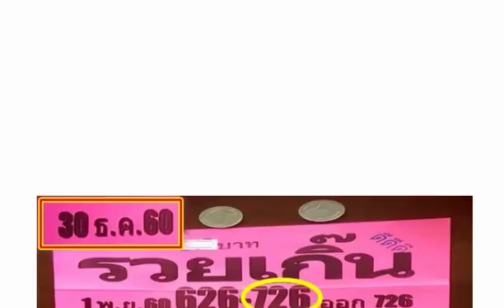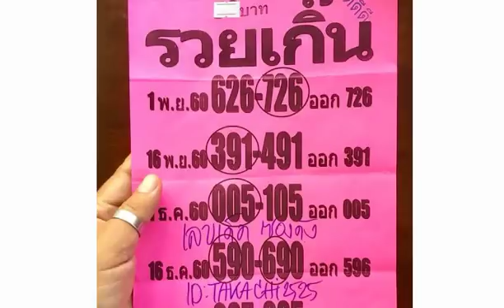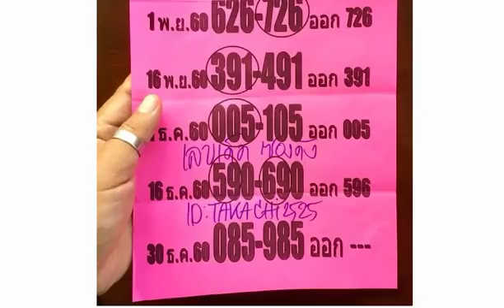เลขเด็ด ซองดัง หวยซองรวยเกิ๊น เลขเด็ดสามตัวบน งวดวันที่ 30/12/60 (สถิติหวยเข้ามาแล้ว 4 งวดซ้อน)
หวยซองเลขชุดพิเศษให้ท่านรวย มีร้อยแล้วจะรวยล้าน เลขเด็ด งวดวันที่ 30/12/60
เลขดับพิกุลทอง ชุดดับบน-ล่าง งวดวันที่ 30/12/60
เลขผีบอก เลขเด่น เลขเด็ดสองตัว บน-ล่าง งวดวันที่ 30/12/60
มาแล้ว !! หวยซอง กระบี่มือหนึ่ง ชุด3ตัวบน ชุด2ตัวล่าง งวดวันที่ 30/12/60
ให้มาแล้ว !! เลขเด็ดน้องต้นหลานย่าโม สามตัวและสองตัวบน งวดวันที่ 30/12/60
มาแล้ว !! หวยซอง ทรัพย์ในซอง บน-ล่าง งวดวันที่ 30/12/60
หวยทำมือ อ.อุดม ธัญญาหาร ชุดบน-ล่าง หางเดียว งวดวันที่ 30/12/60
เลขคำนวณจากดวงดาว อ.กริช มหินธร แนวทางเลขเด่น งวดวันที่ 30/12/60
สูตรคำนวณหวย 3ตัวบนแม่นๆ งวดวันที่ 30/12/60 (สถิติเข้า 3งวดซ้อน)
หวยรัฐบาล เลขเด็ด คู่โต๊ดบน งวดวันที่ 30/12/60 (ผลงานเข้ามาแล้ว 2 งวดซ้อน)
มาแล้ว !! หวยอ.โย ชุด 2 ตัว 3 ตัว บน-ล่าง งวดนี้30/12/60
ให้มาแล้ว !! หวยซองดาวมงคล งวดวันที่ 30/12/60
มาแล้ว !! หวยซอง อ.เพชร ไพลิน 3-2 ตัวบน งวดวันที่ 30/12/60
มาแล้ว !! หวยพี่ควาย ชุดพิเศษ เน้นล่าง งวดวันที่ 30/12/60
ให้มาก่อนรอสรุป!! หนุ่มจ้าวพายุ (เด่นล่าง 100%) งวดวันที่ 30/12/60
มาแล้ว !! หวยซอง ป๋าจัดให้ งวดวันที่ 30/12/60
หวยเทพนาคา ชุดเดียว 3 ตัวบน 2 ตัวล่าง งวด30/12/60
ให้มาเน้นๆ !! เลขเด็ดสลากกินแบ่งรัฐบาล มาล่างล้าน% งวด 30/12/60
มาแล้ว !! เลขเด็ด คู่เมือง สองตัวบน งวดวันที่ 30/12/60
จัดให้มาแล้ว !! หวยธนากร สูตร 2 ตัวบน งวดนี้30/12/60
จัดว่าเด็ด !! หวยอ.อุดม ธัญญาหาร ชุดบน-ล่างเน้นๆ งวด30/12/60
ให้มาแล้ว !! หวยนางฟ้าพารวย 3ตัวบน ชุดเดียว งวดวันที่ 30/12/60
ให้มาแล้ว !! หวยนิรนาม เลขเด็ดสองตัวบน งวดวันที่ 30/12/60
ให้มาแล้ว !! เลขเด็ดมาครบล่าง งวดวันที่ 30/12/60
ตามกันต่อ !! เลขเด็ดคู่โต๊ดบน งวด 30/12/60
หวยคนอุตรดิตร์ ชุดเต็ม ส่งท้ายปีเก่าต้อนรับปีใหม่ หวยทำมือ งวดวันที่ 30/12/60
หวย ฅ.คอนหวัน นครมัังกร เลขเด่น เลขเด็ดสองตัว งวดวันที่ 30/12/60
มาแล้ว!! ตำราเลขเด็ดหนังสือ 3ตัวโต๊ด งวดวันที่ 30/12/60 (งวดที่แล้วเข้า 596ตรงๆ)
ลุ้นกันต่อเลย!! เลขเด็ดสามตัวตรง งวดวันที่ 30/12/60 (สถิติเข้ามา 3งวดซ้อน)
ใช่เลยชุดนี้!! หวยซองสูตรเด็ด แม่ชูศรี งวดวันที่ 30/12/60 ผลงานดีเข้าบนตรงๆ
เลขเด็ด ชุดสามตัวบน ชุดสองตัวล่าง งวดวันที่ 30/12/60 ขอแค่คำว่าขอบคุณ
มาดูสูตรนี้แม่นมาก! สูตรหวยทำมือ เลขเด่น หลักสิบบน งวดวันที่ 30/12/60 (สถิติหวยเข้ามาแล้ว 9 งวดซ้อน)
หวยทำมือ แนวทางรัฐบาล เลขตามดวง บน-ล่าง งวดวันที่ 30/12/60
หวยถ้ำใต้น้ำ เลขเด็ดสามตัวบน งวดวันที่ 30/12/60
ลุ้นกันต่อ!! ชุดเลขเด็ด 3ตัว 2ตัวบนเน้นๆ งวดวันที่ 30/12/60 ผลงานดีน่าติดตาม
มาแล้ว !! หวยแชทไลน์ ส่งท้ายปี งวดวันที่ 30 ธันวาคม 2560
เลขเด็ด ชุด 3-2 ตัวบน งวดวันที่ 30 ธันวาคม 2560
หลุดมาแล้ว !! หวยแชทไลน์ เสเพล ล่างตรงๆ งวดวันที่ 30/12/60
มาแล้ว เขาว่าเด็ด !! หวยทำมือ 3ตัวบนเด็ดๆ งวดวันที่ 30/12/60
หวยสามตัวบน-สองตัวล่าง VIPพัน% งวด 30/12/60 ผลงานเข้าล่าง 98
มาแล้วหวยศิษย์หลวงพ่อแดง เลขเด็ด บน-ล่าง งวดวันที่ 30/12/60
ลงให้แล้ว หวยทุเรียน เลขเด็ดสองตัว บน-ล่าง งวดวันที่ 30/12/60 (ผลงานงวดที่แล้วเข้าล่าง 98)
จัดไปอีก! เลขล็อคกองสลาก 3 ตัวบน 2 ตัวล่าง งวด 30/12/60
เลขเด็ด อ.ธนูทองฟันธง ชุดบน-ชุดล่าง งวด 30/12/60
หวย Yai Tum สิบบนระยะสั้น งวด 30/12/60(ผลงานเดินดี 5 งวดติด)
เลขเด็ด หวยแม่นมาก งวดวันที่ 30 ธันวาคม 2560
เลขเด็ด หวยบิลเงินสด ชุด 3 ตัว 2 ตัวบน งวด 30/12/60
หวยซอง นกตาทิพย์ ข้อมูลบน ชุด 2 ตัวบน งวด 30/12/60
มาแล้ว!! เลขเด็ดสาวชุดแดง เน้น 2ตัวล่าง งวด 30/12/60 (ผลงานเข้าล่าง 89 ตรงๆ)
เลขล็อค สั่งรวย ชุด 3 ตัวบน 2 ตัวบน งวดวันที่ 30/12/60 (ผลงานงวดที่แล้วเข้าบน 69)
แบ่งปันฟรีเท่านั้น!! หวยมังกรอีสาน เลขเด็ดสองตัวล่าง งวดวันที่ 30/12/60
หวยบารมีปู่ศรีสุทโธ หวยทำมือ เลขเด็ด บน-ล่าง งวดวันที่ 30/12/60
หวยทำมือ รองจับคู่เลขเด็ดสองตัว ตารางเลขเด่น งววดวันที่ 30/12/60
หวยหนุ่มเลย หวยทำมือแม่นๆ งวดวันที่ 30/12/60 (ผลงานงวดที่แล้วเข้าทั้งบน-ล่าง)
เลขเด็ดสูตรทดลอง 3ตัวบนตรงๆ งวดวันที่ 30/12/60 สถิติเข้ามา 3งวดซ้อน
เลขเด็ด @เสนา 3ตัว 2ตัวบน งวดวันที่ 30/12/60 ผลงานดีเข้าบน 96
ส่งท้ายปีเก่า!! เลขเด็ดสูตรหนุ่มนาหว้า ชุด 2ตัวล่างแม่นๆ งวด 30/12/60
กดเข้าไปดูได้เลย !! หวยคนอุตรดิตถ์ ชุดสรุปบน-ล่าง งวด 30/12/60
มาแล้ว !! เลขเด็ด นาคานฤมิต 3ตัวบน งวดวันที่ 30/12/60
หวยทำมือ คู่โต๊ด J.P. งวดวันที่ 30/12/60
ม่าแล้ว !! หวยเด็ด เลขเด็ด หวยคนอุตรดิตถ์ 3ตัว 2ตัวบน คู่โต๊ด งวดวันที่ 30 ธันวาคม 2560
ให้มาแล้ว !! หวยซองสองตัวล่าง งวดวันที่ 30/12/60
ให้มาแล้ว !! เลขเด็ดสองตัวบน งวดวันที่ 30/12/60
เลขเด็ด กลมเกตุนุติ งวดวันที่ 30/12/60